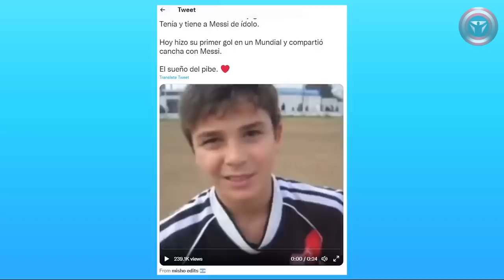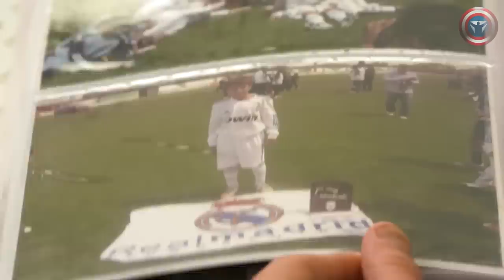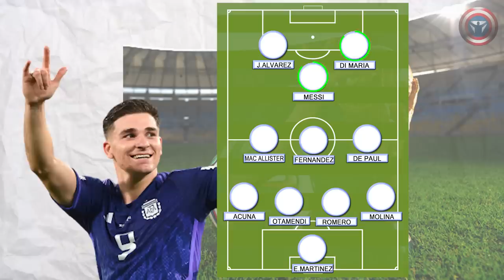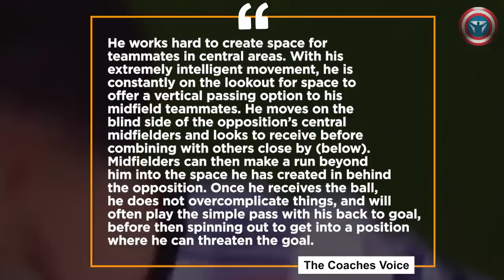Why JULIAN ALVAREZ is SO GOOD for ARGENTINA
Messi, Di Maria, Lautaro, Dybala - behind these big names in the attack of the Argentina national team, fans rarely pay attention to Julián Alvarez. At least they didn’t before! And now the Man City forward has probably pushed Lautaro out of the starting line-up and in this video we’ll tell you what makes this guy so special. Let’s get started!